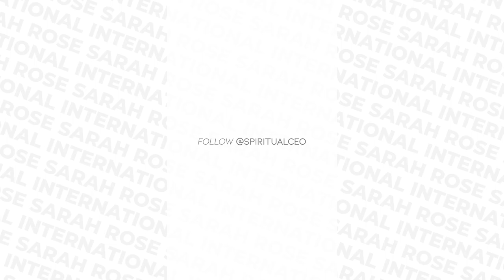EP 68 - You Get To Have It ALL!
You don’t have to compromise one area of your life in order to have another area of your life flourish. You get to have it ALL!

Namaste!